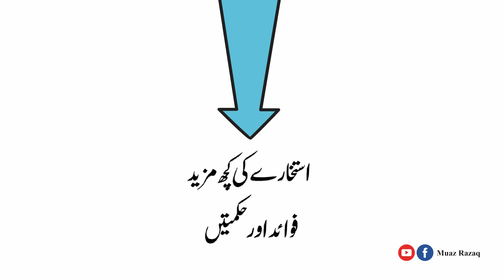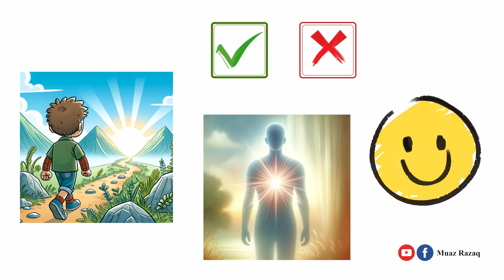Istikhara k zarye Allah se taluq aur fawaid | Part 10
اس سیریز کی آخری قسط میں  استخارے کی کچھ مزید فوائد اور حکمتوں پر بات ہوگی ان شاءاللہ
استخارہ سے متعلق سیریز میں خوش آمدید، استخارہ ایک مومن کا نہایت قیمتی اثاثہ ہے جس کے ذریعہ وہ اپنے معاملات میں حقیقی ناکامیوں سے بچ سکتا ہے، یہ  سیریز 10 اقساط پر مشتمل ہوگی  اوراس میں   ان شاءاللہ ہم استخارہ سے متعلق بہت کچھ سیکھیں گے۔